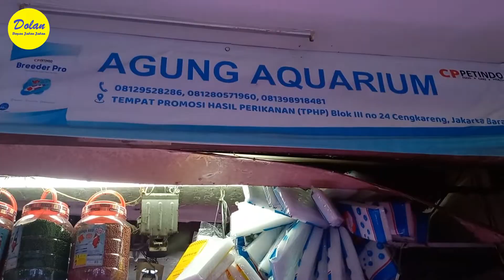SITUASI PASAR IKAN HIAS CENGKARENG SETELAH PANDEMI BERKAHIR.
Halo teman Dolan kita mau review kembali situasi pasar ikan hias cengkareng setelah pandemi berakhir. Dulu kita pernah review selama pandemi berlangsung.  Ternyata pasar ikan hias cengkareng sekarang semakin ramai saja.